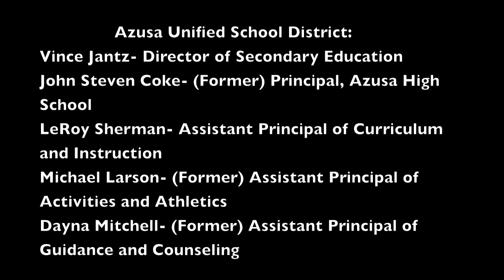Grudge Azusa 2013